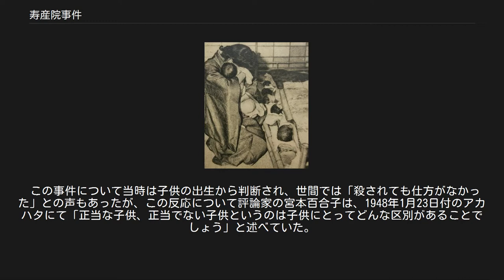寿産院事件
寿産院事件（ことぶきさんいんじけん）とは1944年（昭和19年）4月から1948年（昭和23年）1月にかけて東京都新宿区で起こった嬰児の大量殺人事件。
被害者の数は103人というのが有力だが、正確な数は判明しておらず、推定被害人数は85人から169人の間とされる。
 第二次世界大戦後のベビーブームのおり、大量の嬰児が寿産院に預けられていたが、同院では嬰児に対する虐待が常態となっており、また、凍死、餓死、窒息死などさまざまな死因で亡くなっていた。
寿産院を経営する夫婦は乳幼児を貰い受けるなどとした新聞広告などによって200人以上の乳幼児を集め、親から1人につき4000円から5000円の養育費と東京都からの補助金と配給品を受けとりながら配給品を闇市に横流しするなどして食事をろくに与えずに100人以上を死亡させた。
 被害母子 被害児らの骨は、埋葬もされず倉庫の米櫃の中に仕舞われていた 1948年（昭和23年）1月12日、偶然パトロールしていた警官2人が東京・新宿区弁天町で夜中にみかん箱を運ぶ葬儀屋に対し事情聴取を試み、その中に嬰児の死体4体が入っていることを確認した。
1月15日、新宿区柳町で「寿産院」を経営する主犯の石川ミユキ（当時51歳）と夫の猛（当時55歳）が殺人容疑で逮捕された。
ミユキは東大医学部産婆講習科を経て産婆となり、牛込産婆会の会長を務めていたほか、新宿区議会議員選挙に出馬したこともあったが落選している。
猛は憲兵軍曹から警視庁巡査も務めたことのある人物だった。
葬儀屋は釈放されたが、夫婦と助手の3人は起訴され、診断書を偽装していた医師の中山四郎もまた起訴された。
 死亡届を簡単に受理していた新宿区役所の態度にも疑問が示されたが、当時の新宿区区長や当該課長は「書類を見て判断した」とコメントした。
 東京地方裁判所は、殺人罪については証拠不十分として無罪とした上で、ミユキに懲役8年、猛に懲役4年、助手は無罪、中山には禁固4年の判決を言い渡した。
1952年（昭和27年）4月、東京高等裁判所はミユキに懲役4年、猛には懲役2年の判決を下した。
主犯夫婦達のその後は確認できず、寿産院のあった現場は現在空地になっている。
 この事件について当時は子供の出生から判断され、世間では「殺されても仕方がなかった」との声もあったが、この反応について評論家の宮本百合子は、1948年1月23日付のアカハタにて「正当な子供、正当でない子供というのは子供にとってどんな区別があることでしょう」と述べていた。
嬰児達の遺体は現場近くの宗円寺に土葬された後に無縁塔に移され合葬され、土葬された場所には慰霊地蔵が建立されている  。